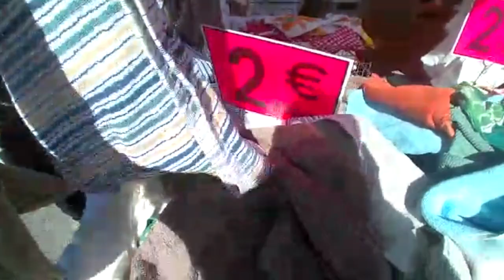Nouveauté Au Marché De Saint Denis👌🏼جولة معي في سوق شعبي الجديد فالكساوي 😍الصيف غير €10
Marché Saint-Denis
 L'adresse place Jean-Jaurès Saint-Denis basilique métro la ligne 13 station de métro Saint-Denis basilique merci❤️🌹
les jour de marché
mardi vendredi et dimanche.